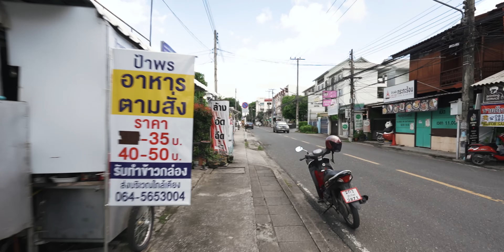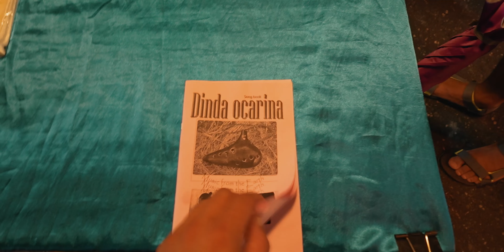One Thing CHIANG MAI is Famous For. First day in Thailand/ VLOG🇹🇭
Hey Friends! Cambodia stay was pretty short and I moved to very North of Thailand : Chiang Mai (ok, not very North but pretty North if you compare it to BKK or Phuket, where I will end up).
The reason of me coming to Thai was just to chill before I will fly back to Europe for couple of weeks, and so i decided to have a look at North side of Thailand.
Today’s vlog is a little about Chiang Mai and few things u might want to see in this town, but trust, me : there is way more to explore. Especially when it comes to near by cities and Nature, which, unluckily - I did not had chance to see, as I my next stop before Phuket were Chiang Rai and Pai with no Loop made around those towns, but keep in mind, that you can easily rent a scooter and make a Mae Hong Son loop , which is around 600 km drive around villages and towns in North Thailand .
But for now, let’s stroll into streets of Chiang Mai and enjoy temples and market chaos.

IN TODAYS VLOG
00:00 Intro
02:19 Wat Lok Moli
05:49 Phae Gate
06:51 A few tips abou Chiang Mai
08:09 Sunday market stroll

Get your 2 months for free. Cancel any time